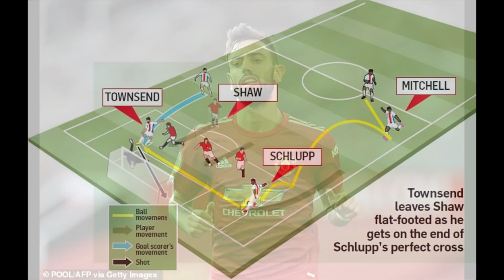EMMA TUBE፦ ዙር ፈረንሳ 2020 ብዓወት ስሎቬንያዊ ተቐዳዳማይ ታጅ ፖግሻር ተዛዚሙ...!